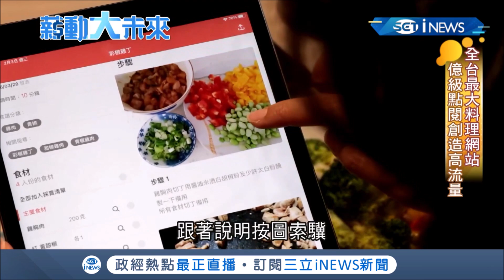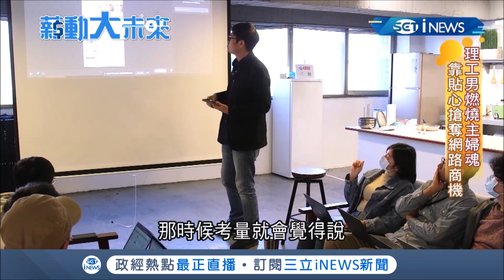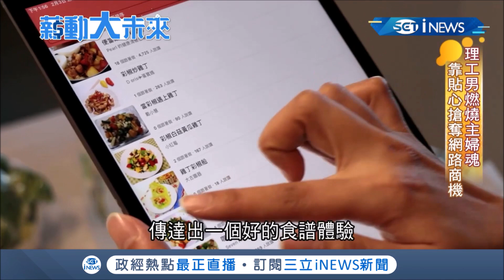從無米之炊變出山珍海味！理工男燃燒主婦魂 以"料理"為創業主題建立品牌跨足電商 靠貼心搶下1.5億元虛擬商機│記者 李芷宣 吳文昌│【薪動大未來】20210319│三立iNEWS